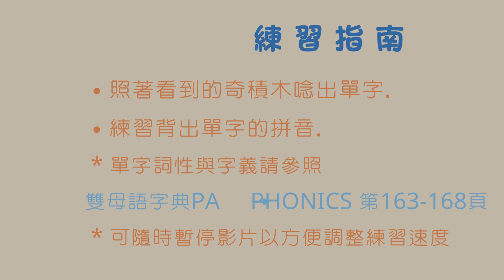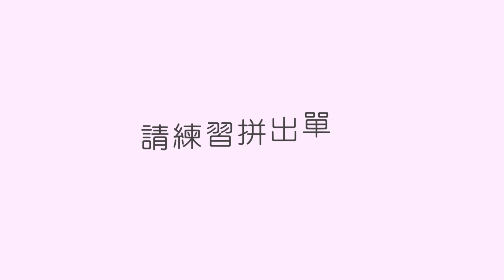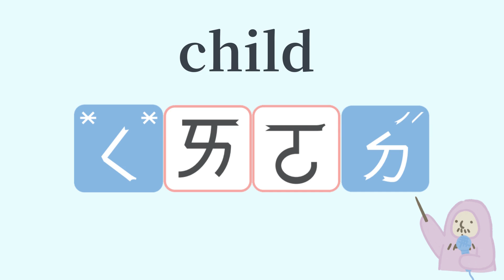【雙母語字典 PA ➔ PHONICS】雙母語字典6000字 第163 - 168頁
【臺灣雙語注音符號 PA ➔ PHONICS】
【44音】【88音】【140音】【280音】【8800音】【60200音】